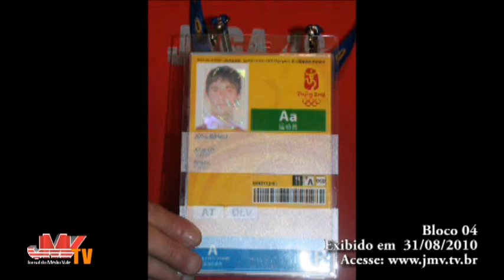JMV TV Esportes 31082010 04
JMV TV - O programa de Esportes, sob apresentação de André Schroeder, o Pilo, apresenta o atleta timboense, José Antônio Baggio, que participou das Olimpíadas de Pequim (China), várias vezes campeão brasileiro, Panamericano, e nos Jogos Abertos de Santa Catarina.